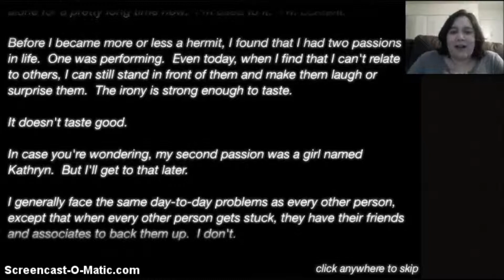RAGE- The Company of Myself Part 1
I suck at puzzles.